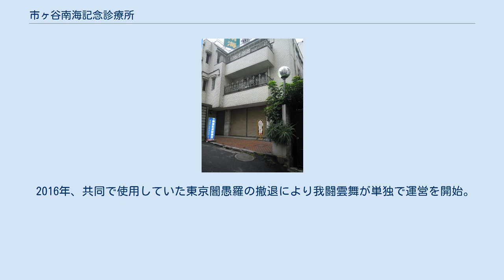市ヶ谷南海記念診療所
市ヶ谷南海記念診療所（いちがやなんかいきねんしんりょうじょ）は、日本のプロレスの試合会場。
 2007年、アイスリボンの常設会場「市ヶ谷アイスボックス（いちがやアイスボックス）」の名で開設。
同診療所のビル1階を利用しており「世界で1番小さいプロレス会場」をキーワードとする。
 他団体ではユニオンプロレスが「市ヶ谷ユニオンボックス（いちがやユニオンボックス）」の名で使用していた。
この場合はアイスリボンでの特殊ルールが適用されていた。
 リングロープがない替わりに壁が存在するため、これを利用した技も数多く生まれた（例：藤本つかさのビーナスシュート（三角飛び式延髄斬り）、聖菜のスイングDDTなどがある）。
 総合格闘技チーム「東京闇愚羅」と共用という形で運営されて興行がない時には同チームの練習場として使用されている。
 2009年1月、ネオプラス アイスリボン事業部の事務所を道場兼試合会場「イサミレッスル武闘館（現：レッスル武闘館）」内に開設したため1月14日、アイスリボンの興行「アイスリボン37」を最後に使用を終了。
 アイスリボンが撤退後も東京闇愚羅の練習場として現存しているものの、それ以外の目的では極稀にイベントで使用される程度で試合会場としての使用はなかった。
 2012年3月24日、マーブル☆プロジェクトが興行を開催。
5月6日、アイスリボンが約3年ぶりに興行を開催。
 6月18日と20日、さくらえみがタイで旗揚げするプロレスリング我闘雲舞のイベントが開催されたのを機に我闘雲舞が日本で興行を開催している。
当初、会場名は市ヶ谷南海記念診療所（いちがやなんかいきねんしんりょうじょ）としていたが2013年1月から我闘雲舞が使用する際には市ヶ谷チョコレート広場（いちがやチョコレートひろば）の名義で使用している。
3月6日、ガンバレ☆プロレスがプレ旗揚げ戦を開催。
 2014年1月5日、ドラゴンソルジャーLAWが主宰する「（め）組」が興行を開催。
6月21日、シアタープロレス花鳥風月が興行を開催。
 2016年、共同で使用していた東京闇愚羅の撤退により我闘雲舞が単独で運営を開始。